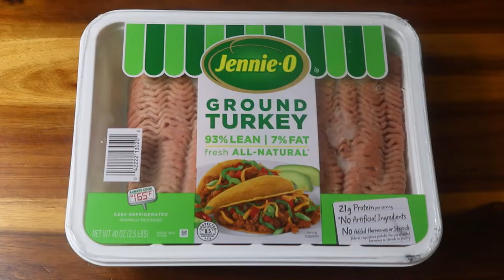Turkey Lasagna with White Sauce- The Fireside Creator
Today, I am showing how to prepare a ground turkey lasagna with béchamel sauce, ricotta sauce and graded cheeses of my choice. This meal can be prepared for a weekend meal or Sunday dinner with garlic bread and a green salad.